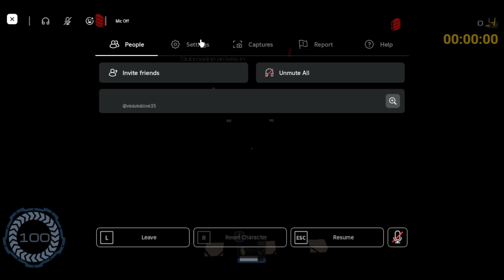Pressure The Raveyard Full Walkthrough